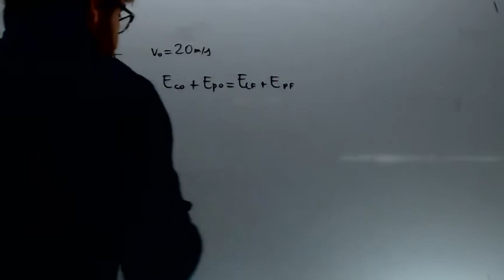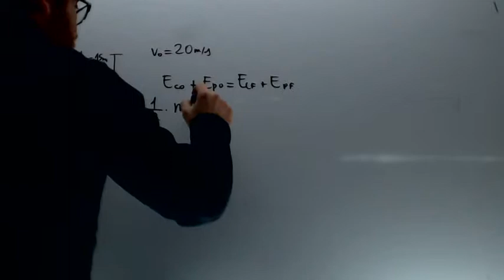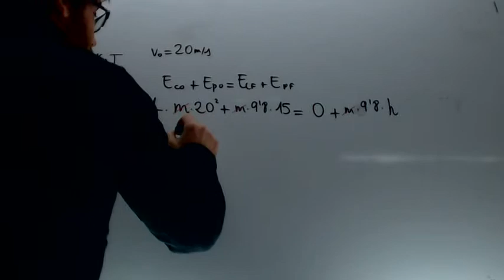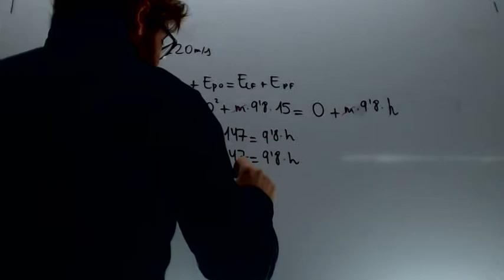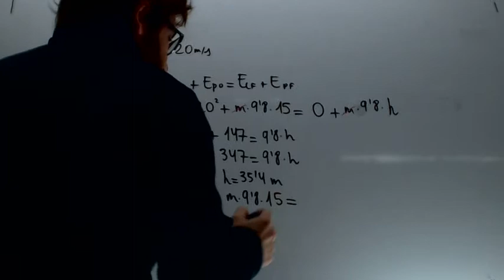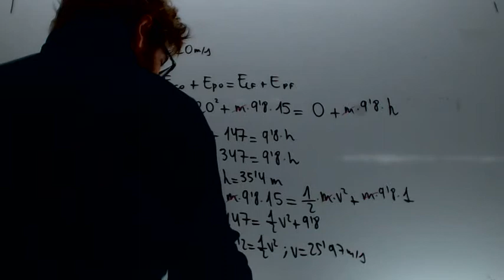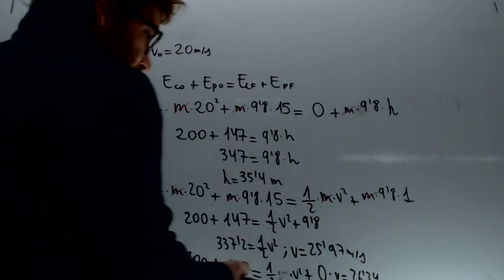Caida libre por energia Fisica 1º Bachillerato Academia Usero Estepona